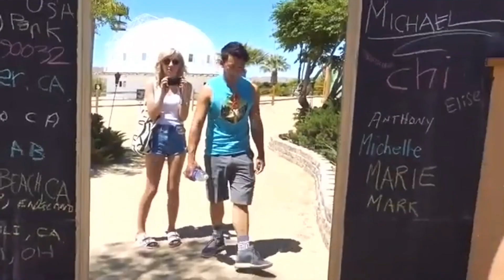Amy Making Up Her Own Language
I love the things Amy comes up with. She’s so funny and creative